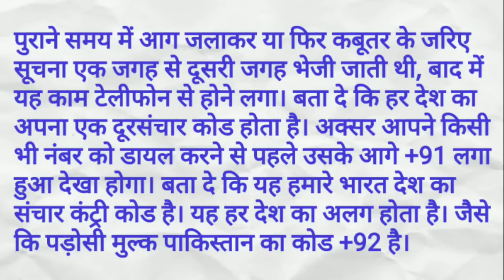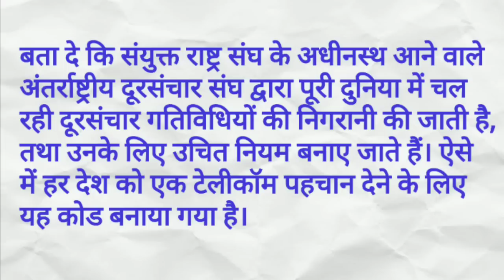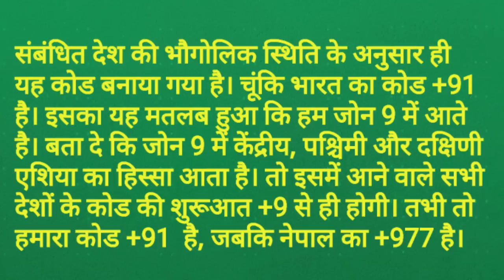भारत का कोड +91 होने की यह है खास वजह | Why Code of India is +91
Here is the Reason behind code of India is +91